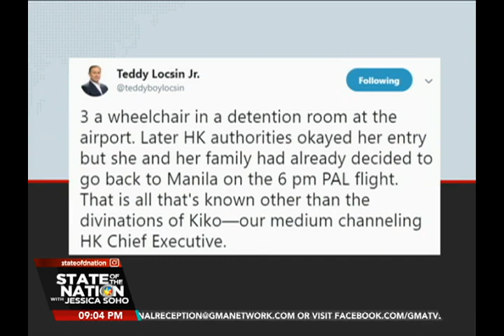SONA: Dating Ombudsman Carpio-Morales, hinarang sa airport sa Hong Kong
Hinarang ng immigration officers sa Hong Kong si dating Ombudsman Conchita Carpio-Morales. Ayon sa kaniyang abogado, itinuring daw kasing security threat si Morales.

Isa si Carpio-Morales sa mga nagsampa ng communication o informal complaint laban kay Chinese President Xi Jinping sa ICC o International Criminal Court dahil sa diumanoý pagsira ng China sa kalikasan sa West Philippine Sea, pati na sa  kabuhayan ng ating mga mangingisda.

Tingin naman ni dating Foreign Affairs Secretary Albert del Rosario, pambu-bully ang ginawa sa dating Ombudsman. May report si JP Soriano.